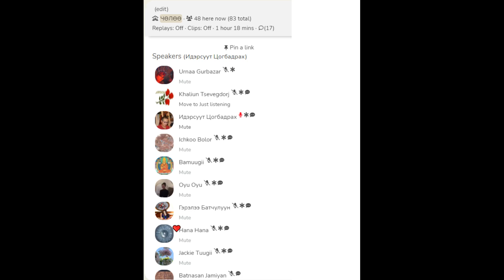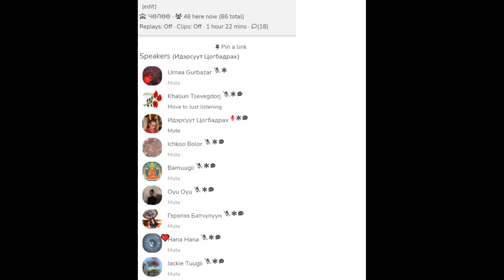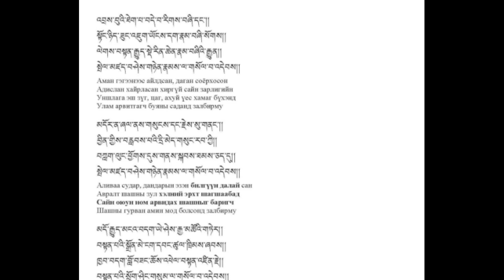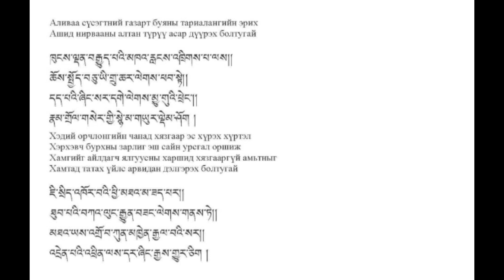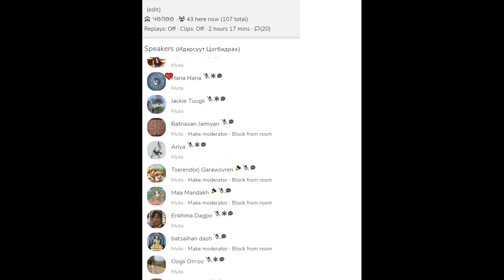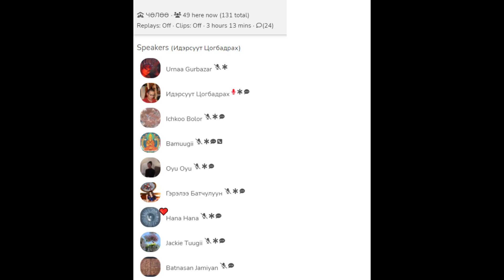“Ганжуур” судрын эш лүнгээс-13 едер.1хэсэг.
“Ганжуур” судрын эш лүнгээс-13 едер.1хэсэг.Догдан ринбүчи.Батцагаан дуган.Челее ерее..2023 05 04